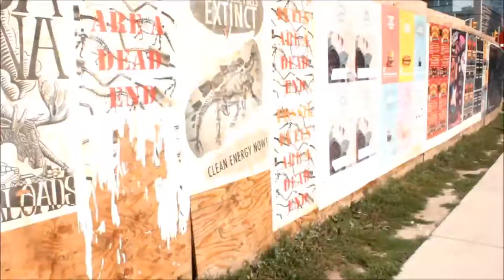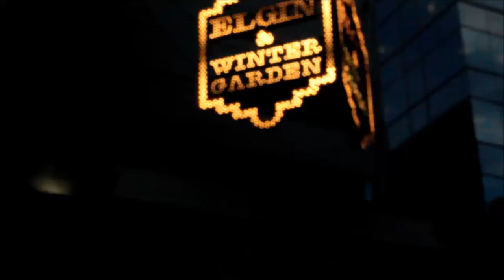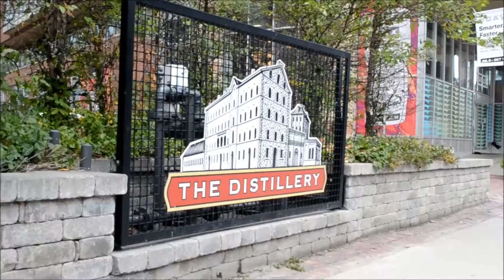Showcase Toronto - The Heart of Toronto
Welcome to Toronto. Let us take you on a journey through this offbeat concrete jungle. Come discover the rich history and experience the eccentric vibes of the city.